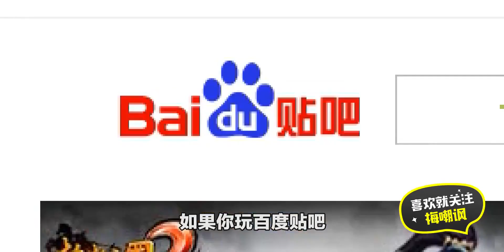一名合格的“键盘侠”养成记！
搞笑,搞笑视频,魔性,恶搞,奇葩,键盘侠,养成,吐槽,合格